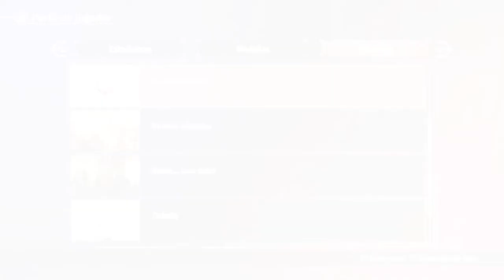CONTRA ROGUE CORPS MISIONES DE RANGO 2 COMPLETO